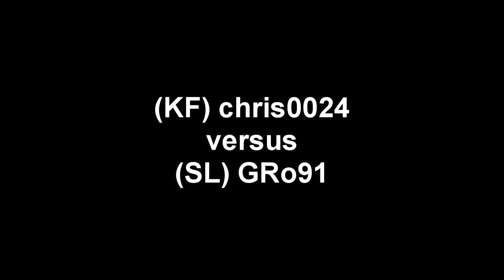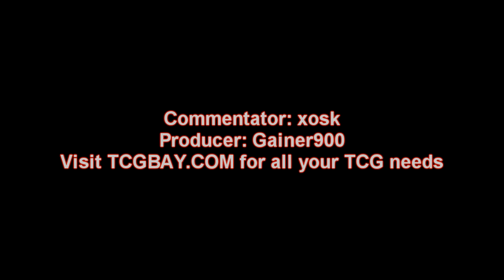(KF)chris0024 vs. (SL)GRo91 (9-03-2011)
Recorded by xosk.

Visit TCGBAY.COM for all of your Poxnora needs!